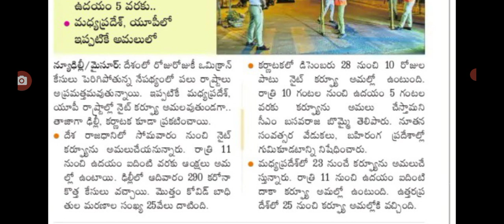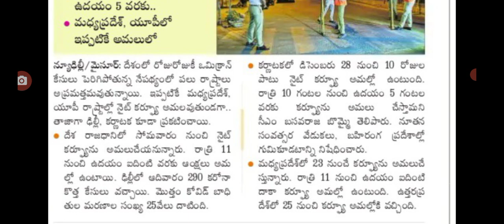దేశవ్యాప్తంగా కర్ఫ్యూలు మొదలు ఏపీలో కూడా curfew extension in Andhra Pradesh.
Hello everyone today update is TS government latest update on curfew will be starting .@malupdates